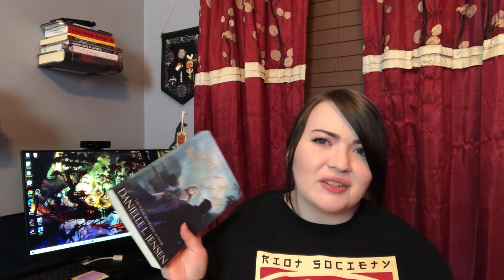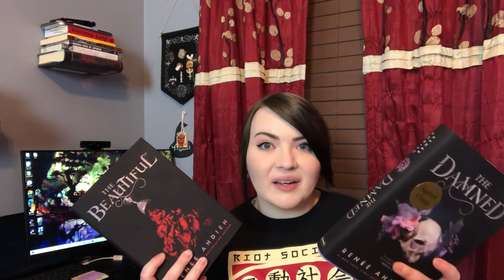Experimenting With Writing Habits || Chaotic Writing Routine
Hello, Creatures.

My emotions want a writing routine. My WIP wants a writing routine. Why doesn't my brain want to establish a solid writing routine? This was a week of trial and error and figuring out what works for me.

Happy Camping,
Madii

My keyboard! (I love it)

The equipment I use to film:
Studio Lights